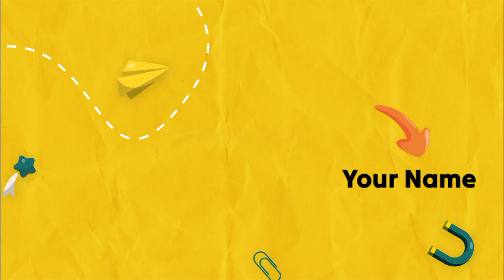You Won't Believe How Easy it is to Create These 10 'A' Signatures ✍🏻 | Easy Tutorial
"Welcome to our latest tutorial! 🎨

In this video, we'll show you how to create 10 stunning 'A' signatures that will make your handwriting stand out. From beginners to experts, this tutorial is perfect for anyone looking to upgrade their signature style.

What you'll learn:

• 10 unique 'A' signature designs
• Step-by-step tutorials for each design
• Tips and tricks for creating beautiful signatures
• Inspiration for your own signature design

Materials needed:

- Pen and paper (or digital drawing tool)
- Basic drawing skills